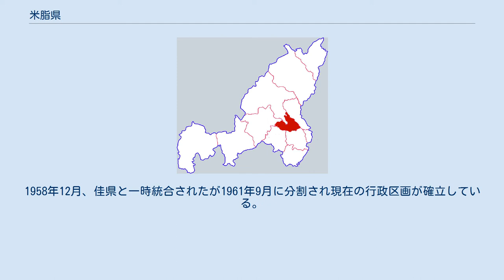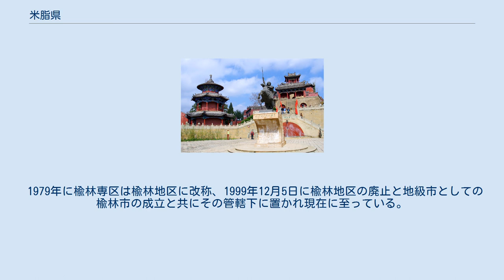米脂県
米脂県（べいし-けん）は中華人民共和国陝西省楡林市に位置する県。
 米脂県の古称は銀州であり563年（保定3年）、北周により初めて設置された。
607年（大業3年）、隋朝は州制を廃止雕陰郡を設置している。
628年（貞観2年）、唐朝は雕陰郡を廃止し銀州に復すと共に銀川郡を設置しその管轄に置き、五代十国時代には定難軍が銀州を管轄した。
 北宋になると銀州は西夏の統治を受け、米脂地区には畢家寨が設置され、後に米脂寨と改称された。
1081年（元豊4年）、宋軍が銀州の支配権を奪還すると米脂城が設置され、1226年（正大3年）、金朝により米脂県が設置されて以降、明末の1643年（崇禎16年）に西安に李自成が順朝を成立させ、天保県と改称され延安府に属した一時期以外、清末まで綏徳州の管轄とされた。
 中華民国が成立すると、1913年に米脂県は楡林道、後に第一督察区の管轄とされた。
日中戦争の時期には中国共産党の実効支配を受け、1937年7月に陝甘寧辺区綏徳専区の管轄に置かれ、中華人民共和国成立後は1956年9月に楡林専区に移管された。
1958年12月、佳県と一時統合されたが1961年9月に分割され現在の行政区画が確立している。
 1979年に楡林専区は楡林地区に改称、1999年12月5日に楡林地区の廃止と地級市としての楡林市の成立と共にその管轄下に置かれ現在に至っている。